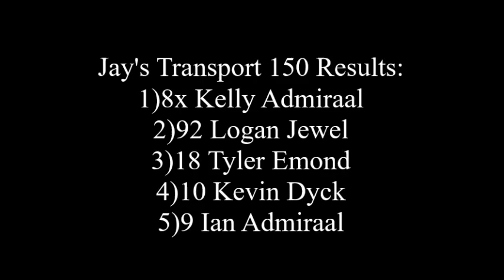Jay's Transport 150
Fanside footage of the Western Speed Association Super Late Model Series Jay's Transport 150.
Recorded June 16th/2018 @ Wyant Group Raceway in Saskatoon.